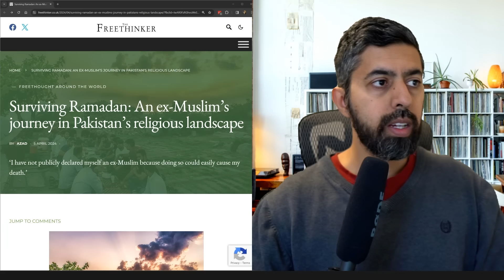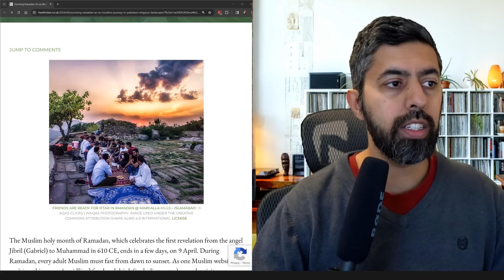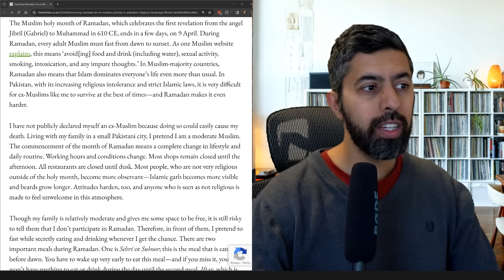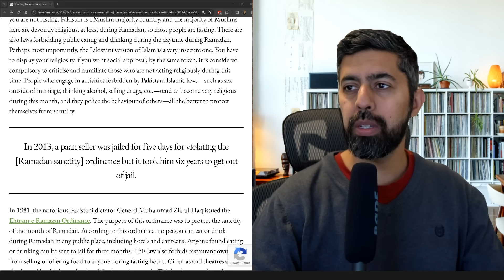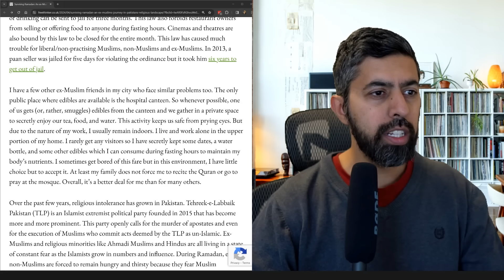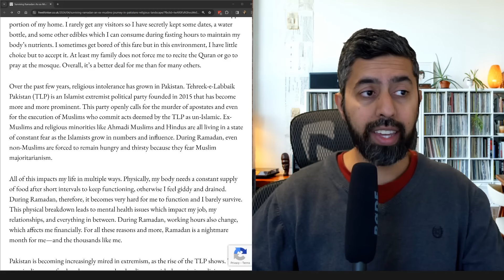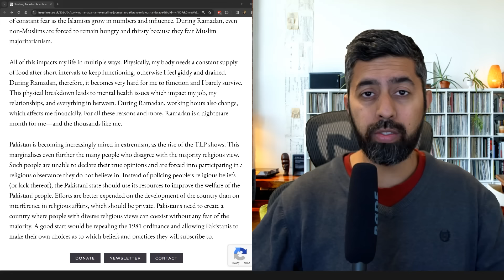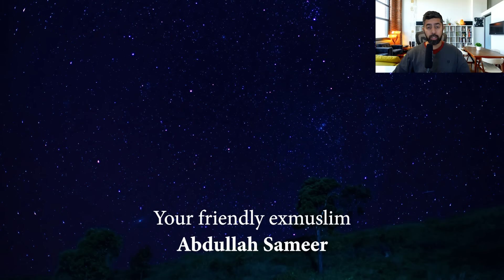Surviving Ramadan in Pakistan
Just how rough it is being a minority in a fasting country